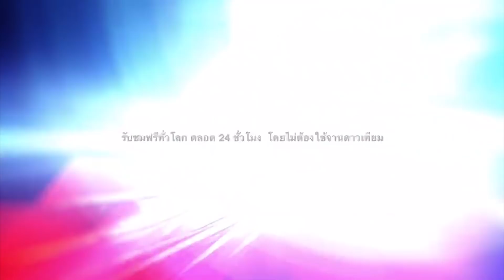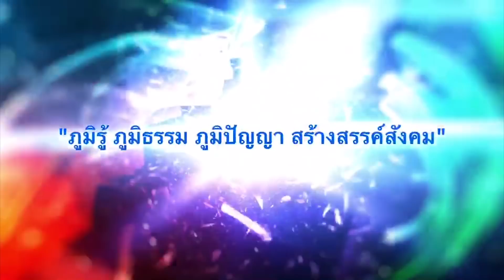สหพันธ์คนดนตรีแห่งประเทศไทย จัดพิธีรดน้ำขอพรผู้ใหญ่ เทศกาลวันสงกรานต์ ปี2561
ณ อาคารบางซื่อจังชั่น ชั้น 6 เขตจตุจักร กรุงเทพมหานคร